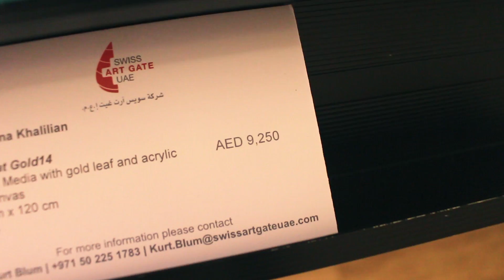INSANE BALCONY VIEW OF DUBAI!!!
When it comes to Dubai, its all about the view!!! so I was in a Hotel where they had an amazing view and I really liked it. I wished I could stay there.

Anyways I hope you all liked this vlog and if you did then make sure you hit that like button and subscribe if you are new here cuz trust me it is worth it.

Please share this so I could get noticed by people or vloggers.

CHECK IT OUT, ITS FREE AND DOPE!!!

I GOTTA REACH TO THE TOP NOW!!!

ALL EDITS HERE WAS DONE BY ME!!!/ CONGRATS ME IN THE COMMENT SECTION CUZ MY EDITING IS GETTING LIT, well maybe...

NOW
THIS
PLEASE